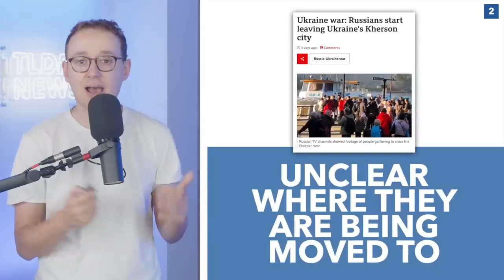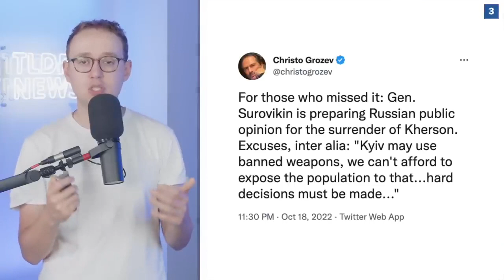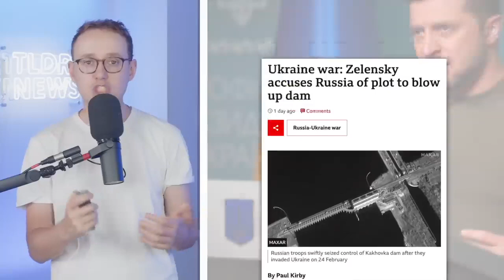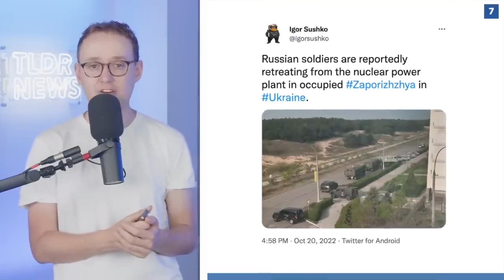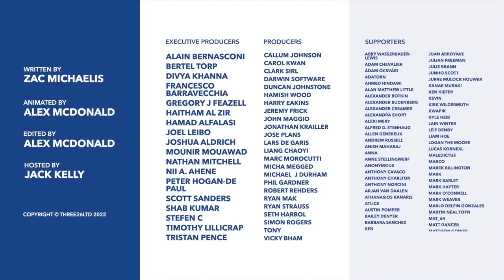Is the Battle for Kherson About to Begin?|| THE STRATEGIC BALANCE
After a rapid Ukrainian advance, the frontline seems to have settled. But reports that Ukraine is close to launching a siege of Kherson are growing, and even Russian officials think it's likely they'll retake the city. So what does this mean for the war going forward?
ARTICLE TO READ:
The Strategic Balance of the Middle East and Tricky Nature of Conflicts in Current Scenarios